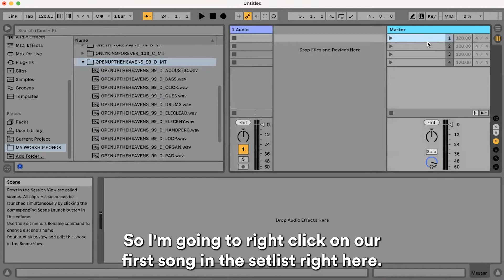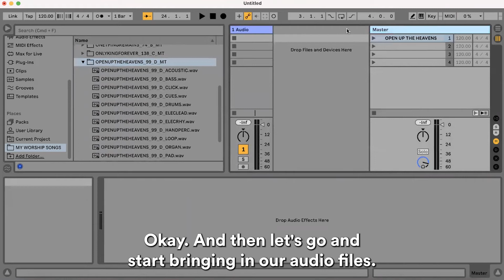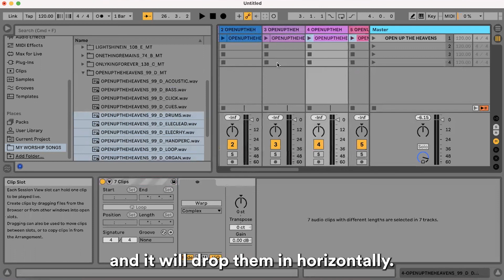How to Import Songs in Ableton Live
In the focus session "Ableton Live for Beginners", Matt McCoy gives us step by step instructions on how to import tracks into Ableton Live!